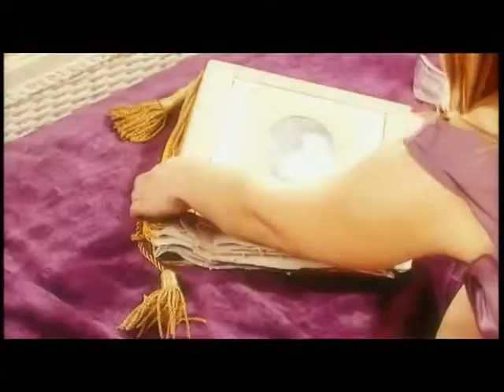Kari Kimmel - It's Not Just Make Believe (music video)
Kari Kimmel's first music video - "It's Not Just Make Believe", for the movie "Ella Enchanted".